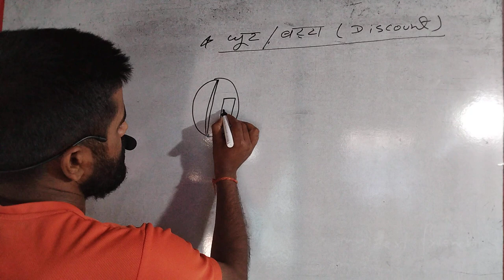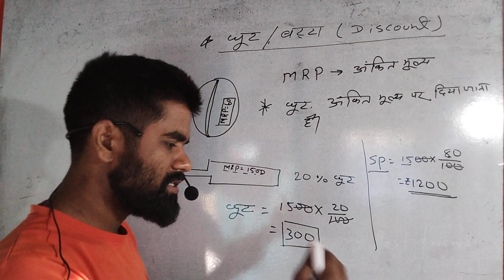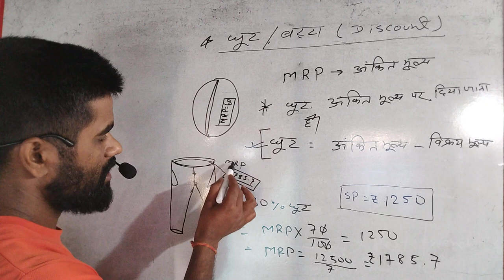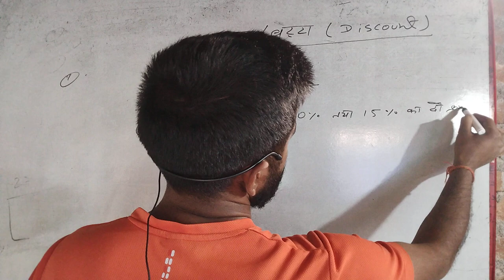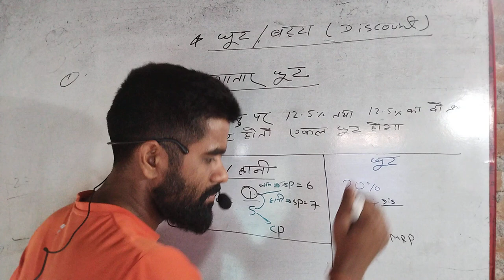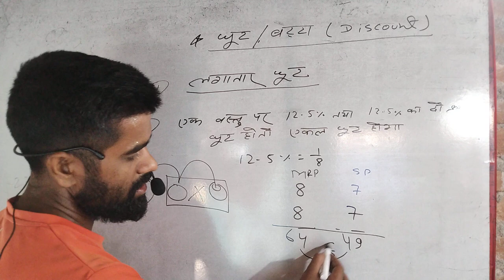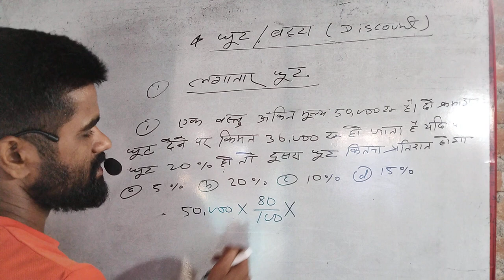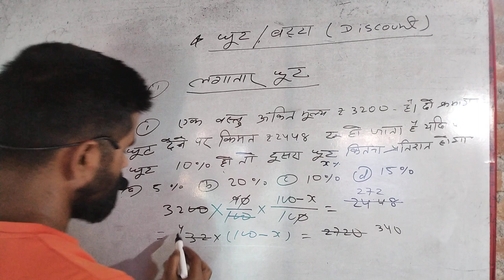Jharkhand polytechnic math 2023 ।। discount।। छूट।।polytechnic educationdih jssccgl jssc math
हेलो स्टूडेंट वेलकम टू माय यूट्यूब चैनल एजुकेशन डे मैं आप लोगों को इस वीडियो में डिस्काउंट तथा डिस्काउंट परसेंट खाने जा रहा हूं जो पॉलिटेक्निक एग्जाम के लिए बहुत ही आवश्यक है

Jharkhand polytechnic math 2023 ।। discount।। छूट।।polytechnic educationdih jssccgl jssc mathJharkhand polytechnic math 2023 ।। discount।। छूट।।polytechnic educationdih jssccgl jssc mathJharkhand polytechnic math 2023 ।। discount।। छूट।।polytechn
ic educationdih jssccgl jssc math
झारखंड पॉलिटेक्निक क्लास

Jharkhand polytechnic math 2023